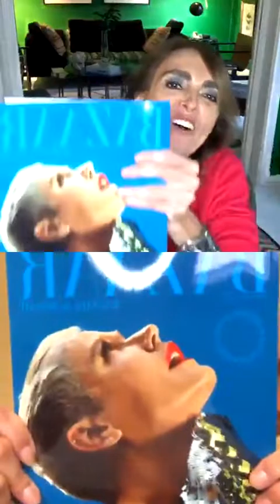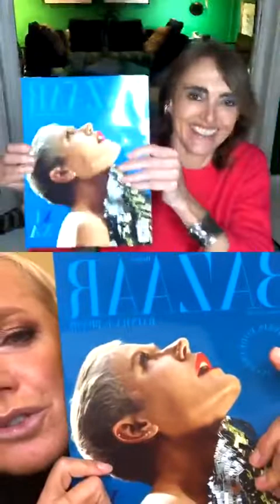Bazaar Brasil Live - Xuxa fala de vida e maturidade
Xuxa Meneghel com Patricia Carta falando sobre a vida e maturidade para Bazaar Brasil celebrando o tema IncrívelEmQualquerIdade.

29 de maio de 2020